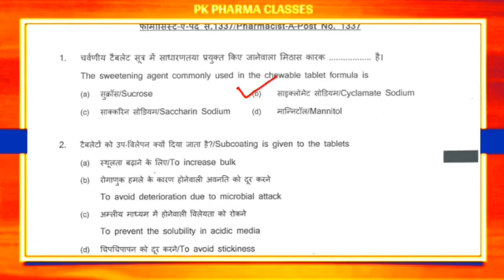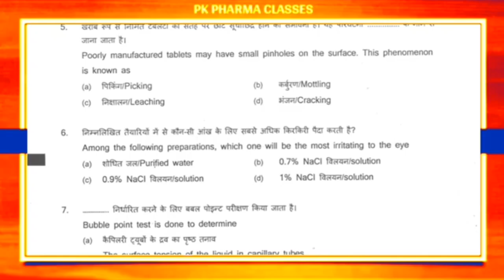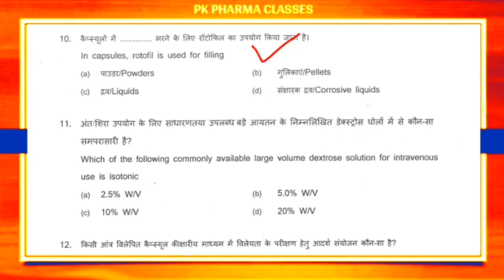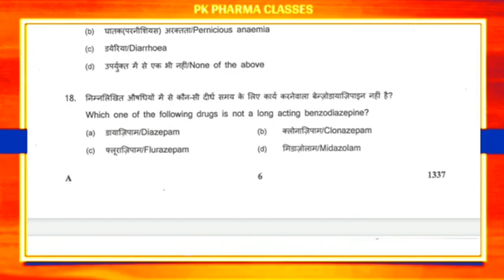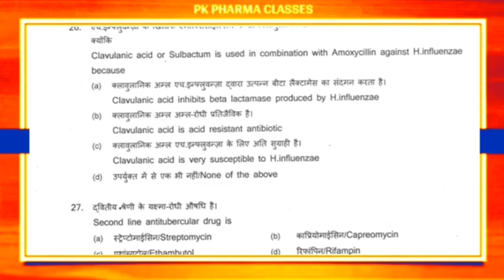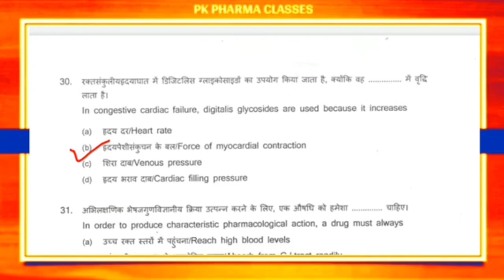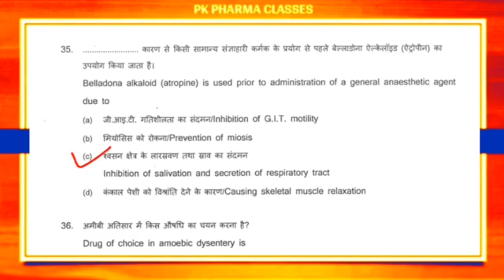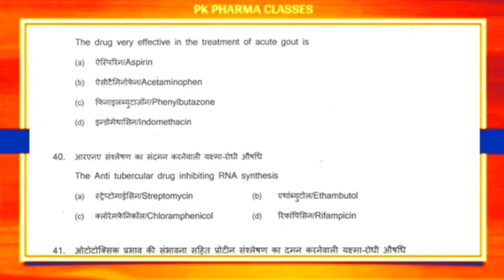Pharma MCQs ll Pharmacist Exam Preparation ll Pharmacist Vacancy ll ESIC Pharmacist Important MCQs